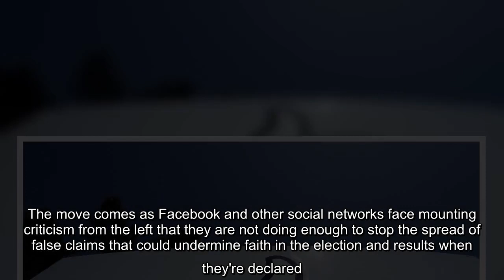✅ Facebook curtails misleading posts, live video as election misinformation spreads